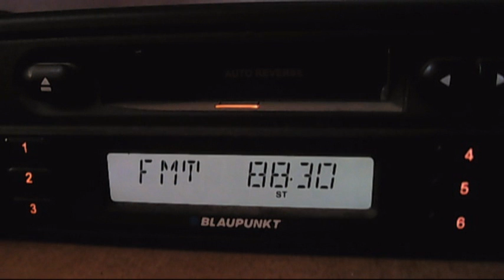FM DX irib radio javan kuh via sporadic-e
sound is same with web stream